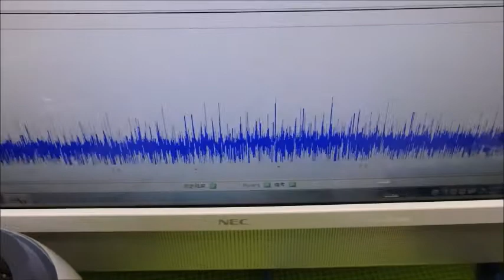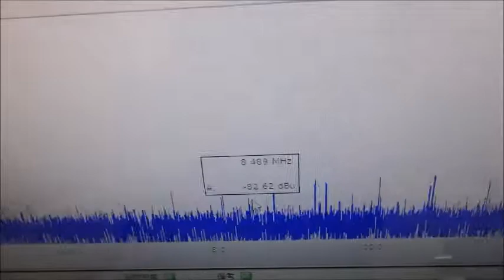メガヘルツの超音波発振制御プローブ ultrasonic-labo